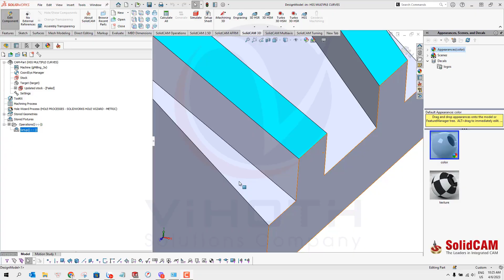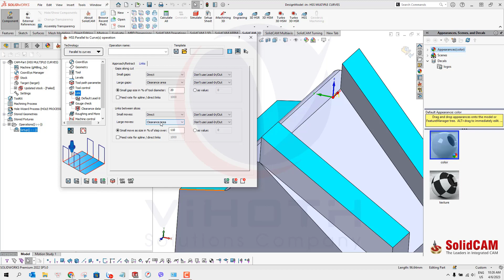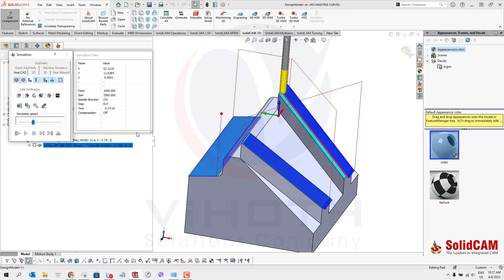Hướng dẫn lập trình HSS Mutiple Cureves trong môi trường SolidCAM | SolidCAM Vietnam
Hướng dẫn lập trình HSS Mutiple Cureves trong môi trường SolidCAM
ViHoth là đại lý phân phối bản quyền phần mềm SOLIDWORKS và SolidCAM uy tín tại Việt Nam. Với đội ngũ kỹ thuật lâu năm dày dặn kinh nghiệm và được đào tạo bài bản từ chính hãng với các chứng chỉ chuyên nghiệp có thể hỗ trợ tốt nhất cho khách hàng về giải pháp SOLIDWORKS, 3DEXPERIENCE WORKS, SolidCAM, GstarCAD, 3DQuickMold, LogoPress, SWOOD, MyCADTools...
 ViHoth Corporation với phương châm "Công nghệ của Việt Nam" và "Luôn nghĩ tới khách hàng trước nhất"
 ViHoth - Kênh training CAD/CAM/CAE là kênh hướng dẫn, chia sẻ kiến thức, kinh nghiệm và những thủ thuật để giải quyết những vấn đề về SOLIDWORKS, 3DEXPERIENCE WORKS, SolidCAM, GstarCAD, 3DQuickMold, LogoPress, SWOOD, MyCADTools...

️🎶 Nguồn nhạc: YouTube Audio
🎞 Nguồn video: ViHoth Corp.
🏞 Nguồn hình ảnh: ViHoth Corp.